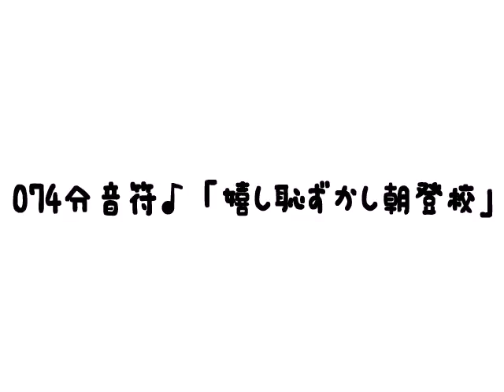ガールズバンド４コマ漫画 どみなんと 074分音符♪「嬉し恥ずかし朝登校」